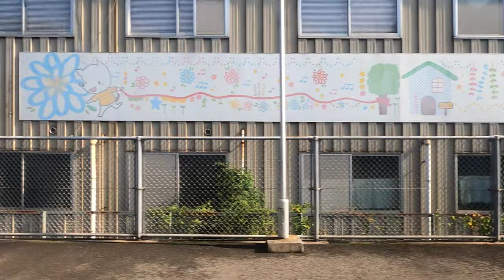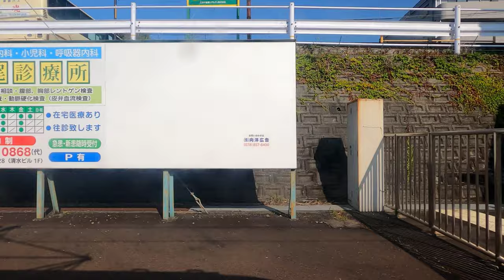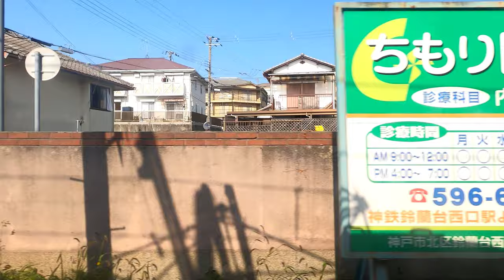[側面前面]神戸電鉄 粟生線/有馬線/神戸高速線 準急 粟生→新開地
神戸電鉄の側面展望(フルバージョン)は誰も投稿してない。ならば私が投稿しよう。圧倒的にニッチな動画だが、僅かでも需要があるなら投稿します。

乗車した車両は1000系(1500形)、他の1000系同様レトロで可愛い車だが、前面展望には向いてない。動画内容はただカメラの位置が進行方向左側になっただけで、先に投稿した準急と基本的に同じです。
車輪の軋む音、モーター音等の違いを楽しむ音鉄には良い素材と思う。

どうでもいいが長田→湊川間で見れる浮いた車、アレどうやって設置したんやろ？